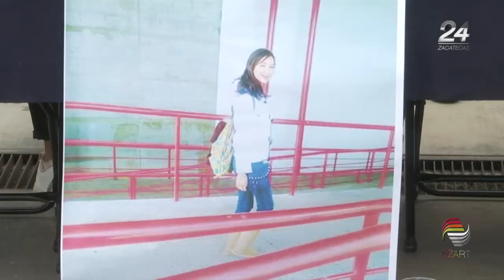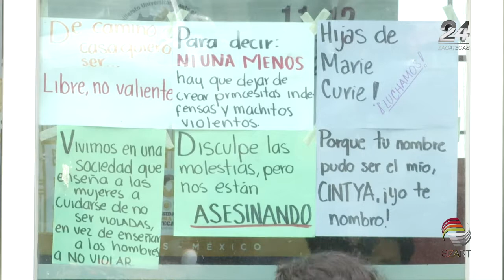Exigen estudiantes justicia por feminicidio de Cinthia Nayeli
A un año del feminicidio de Cinthia Nayeli, joven de 16 años cuyo cuerpo fue encontrado en un canal de aguas negras de la colonia Orquídeas, en Guadalupe, sus compañeras de la Preparatoria I de la Universidad Autónoma de Zacatecas (UAZ) e integrantes de la colectiva “Hijas de Marie Curie”, exigieron justicia para ella y denunciaron la omisión por parte de las autoridades a su solicitud de medidas de seguridad.